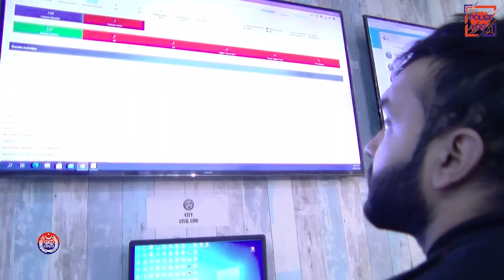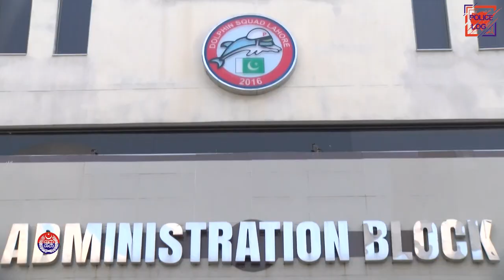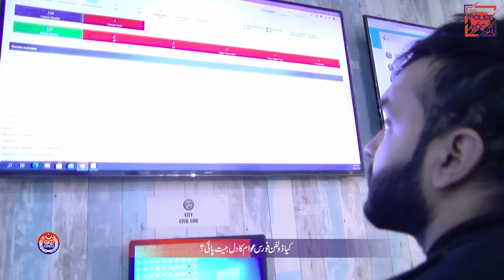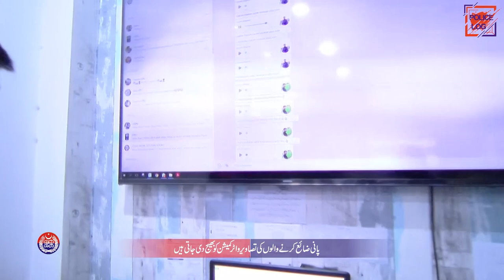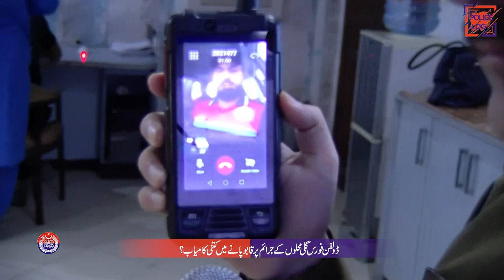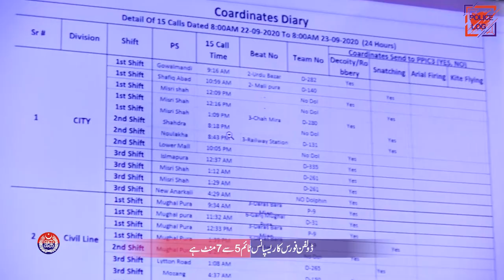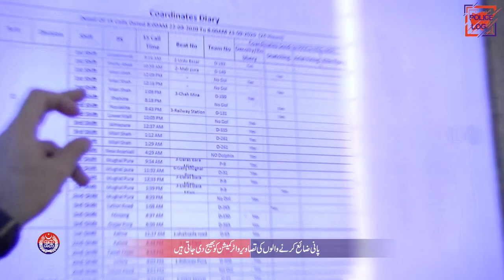Dolphin Police kitni kamyaab? An Exclusive Interview of SP Dolphin Lahore Rashid Hadayat - PSCA TV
An exclusive Interview with SP Dolphin Lahore Rashid Hadayat. He explains in how much time Dolphin force reach on spot after receiving 15 call or instruction from ppic3. Dolphin squad is well trained and well equipped department of Punjab Police.
Host: Umer Bakhat
Guest: SP Dolphin Force Lahore Rashid Hadayat